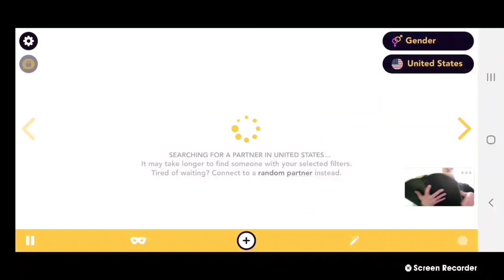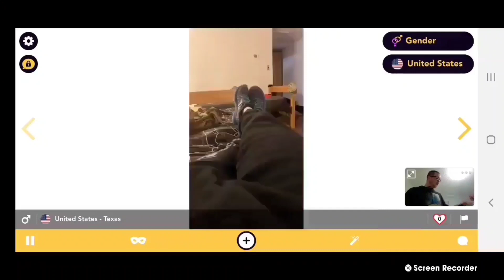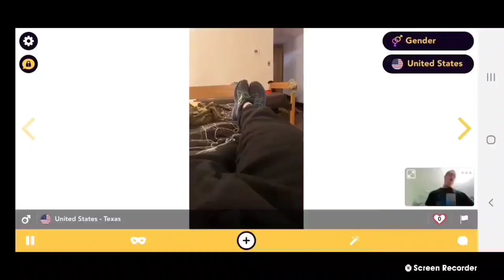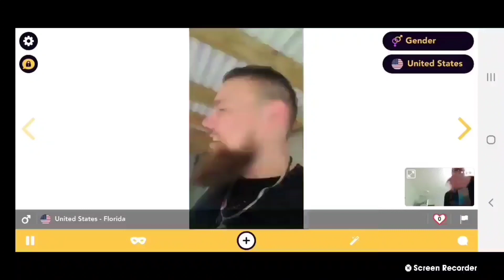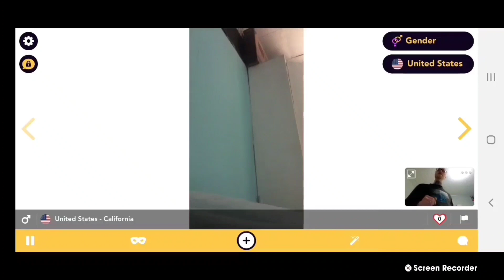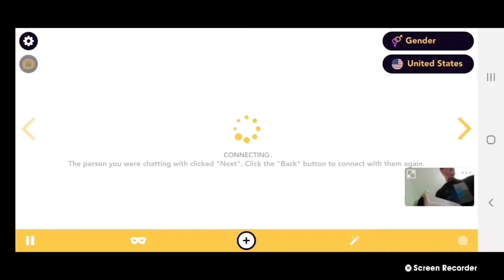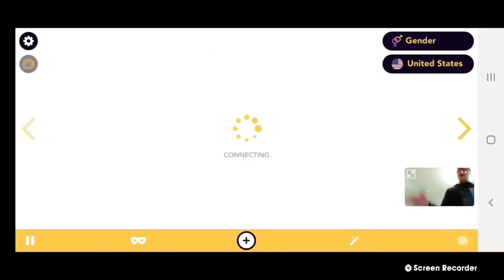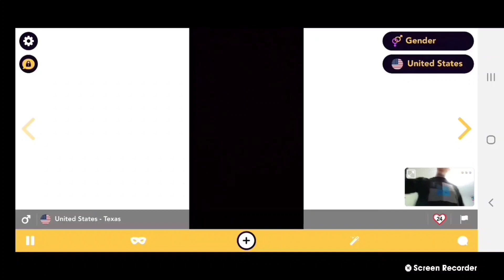Preaching the Gospel on the chat apps, 5/22/21